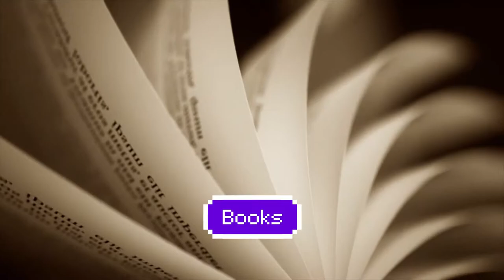Exploring Fiction & Fandoms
Introduction for the series of videos where I explore themes and topics in the fictional worlds of books and screen.